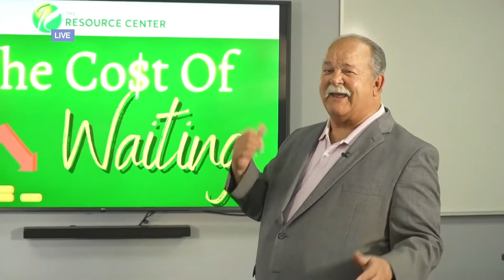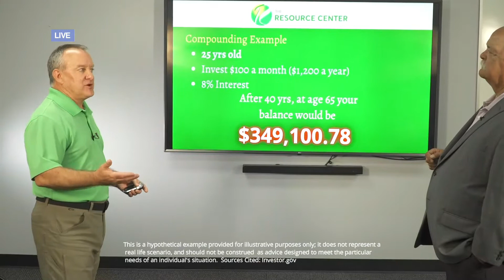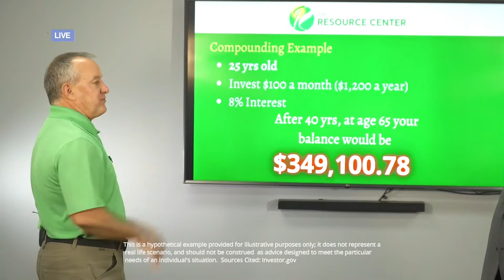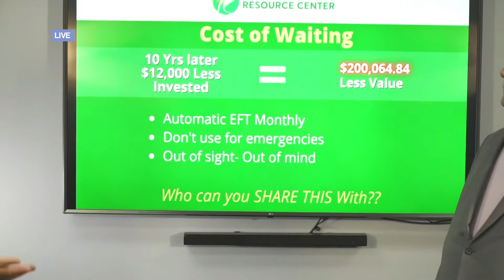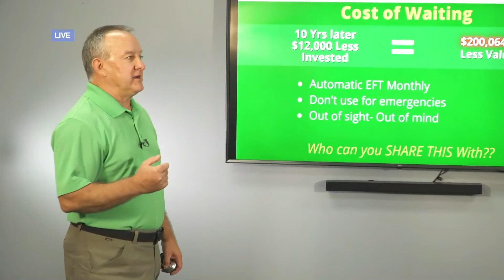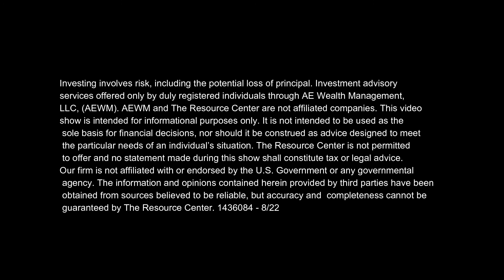Make $350,000 the EASY WAY - Simple Investing Tips for Your 20s - How Time Affects Investments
Hello to all of our future millionaires! We hope that you'll follow us for the latest financial advice. On this week's episode of Dollars & Sense, we break down the concept of compound interest in an easy-to-follow format.

Want to skip to the final results and backtrack for the details? Join the video at (3:22)! 😉

🔍 Key moments in this video:
(0:58) Example #1: You start this habit at 25 years old
(1:40) If you follow this example, you'll earn $349,100.78!
(2:46) What happens if you WAIT until you're 35?
(3:22) The final numbers!! What's a 10-year difference going to be?
(4:02) Did you know that you can make your money TAX FREE?? 😲
(4:35) Know someone in your life who could use this advice? Feel free to share!

📚 Get Bruce Porter’s Book: “Finding the Courage to Retire,” available for Kindle or paperback

You can contact our trusted financial advisors at The Resource Center by calling , sending an email at , or by filling out a brief contact form